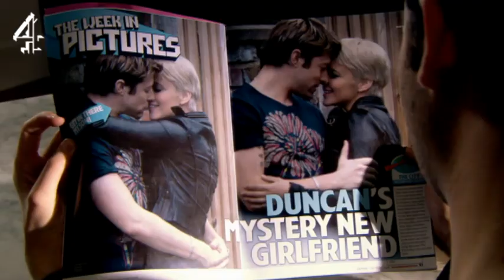Plus One | Is Duncan From Blue Really Evil? | Channel 4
Could the ex-singer from Blue really be out to destroy Rob Black? It certainly looks like it... | Fridays 8pm, Channel 4 |